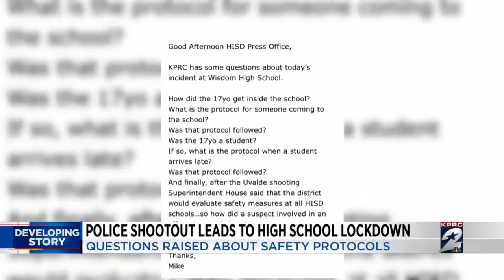At least 100 students were inside Wisdom High School’s auditorium when suspect ran inside, promp...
Two teenagers have been arrested Thursday afternoon after police said one of them fired at officers and was shot, while another ran inside a Houston Independent School District campus, prompting a lockdown.